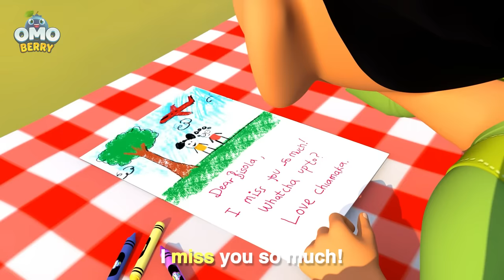P is For Pumpkin | OmoBerry | Learning Songs For Kids & Back To School Songs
Pumpkins, tractors and farmers - oh my! It's back to school time and time for fall festivities! Time for back to school prep and back to school shopping, and also time for corn mazes, pumpkin patches and pony rides. Sing, dance and learn along with the OmoBerry characters as they get ready for fall and as they model healthy habits, confidence and pro-social social skills. Also sing along and repeat some amazing confidence building affirmations for kids. Along the way, spot some highlighted K-3 sight words to help enhance phonics skills and literacy.

00:04 P is For Pumpkin
03:21 Fire Truck Frenzy (Fire Safety and Fire Prevention Song)
06:22 Busy Bee Jamboree (Pollinators and Pollination Song)
09:40 Fun at the Farm
11:35 Barber Shop Bop (Affirmations Song)
14:28 The Seasons Song
18:09 Lunchtime Song (Healthy Habits Song)
20:36 Seven Days of the Week
23:49 Eating a Rainbow (Song About the Five Food Groups)
26:39 OmoBerry Friendship Song
29:19 We Can Do This (Bully Song and Affirmations)
32:52 Pajama Jam
35:24 Girl Power
38:35 Egyptian Pyramid
42:08 Post Office Rush
44:31 Bonkers Babysitting (Song About Clocks and Time)